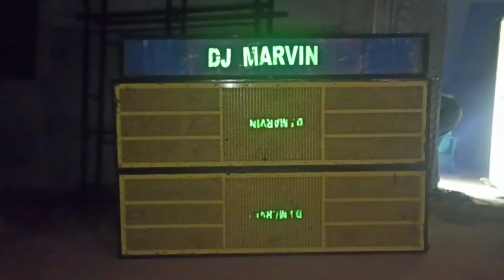sound testing video #